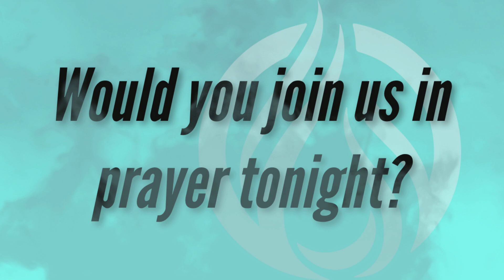Compassion that Converts - Pastor Keith Castleberry